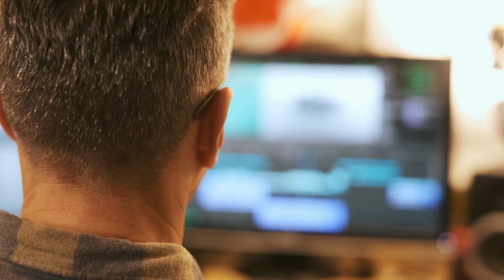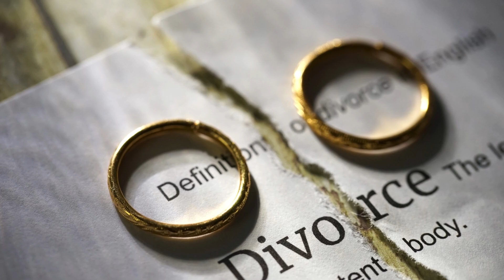حدیقہ کیانی کی پہلی شادی ٹوٹنے کی وجہ کیا تھی؟ | Hadiqa Kiani Wedding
Pakistan's famous singer and actress Hadiqa Kiani in an interview revealed the surprising reason for the end of her first marriage.